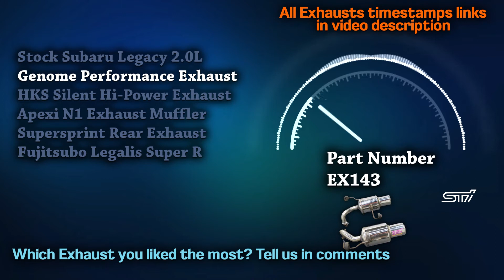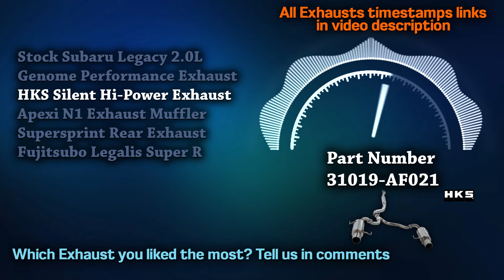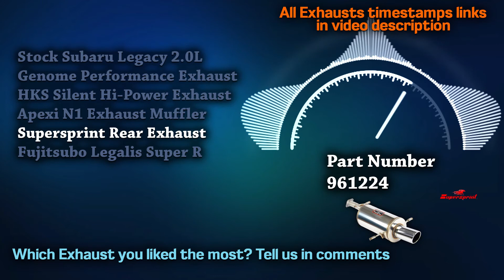Subaru Legacy Exhaust Sound 2.0L H4 🔥 Turbo,Acceleration,Upgrade,Review,Mods,Supersprint,HKS,Apexi+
00:00 Subaru Legacy 2.0L Stock
00:23 Genome Performance Exhaust
00:48 HKS Silent Hi-Power Exhaust
01:21 Apexi N1 Exhaust Muffler
01:47 Supersprint Rear Exhaust
02:10 Fujitsubo Legalis Super R